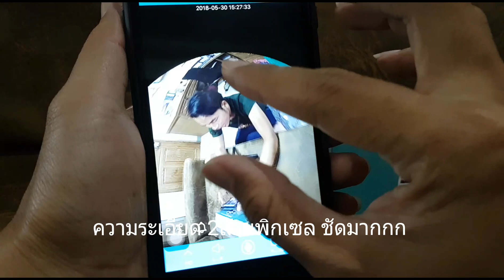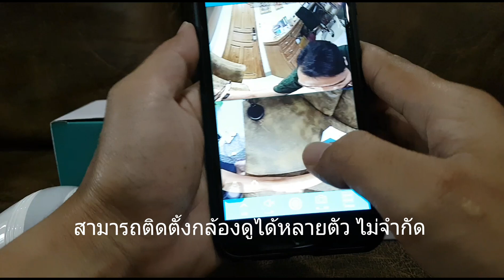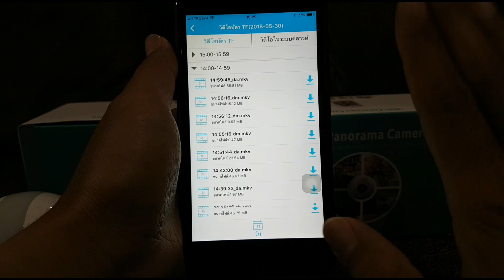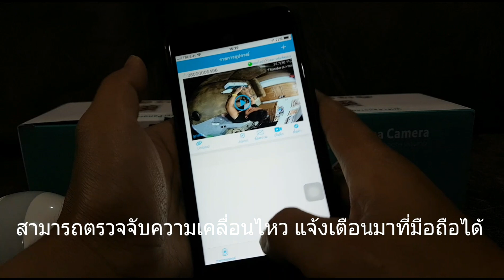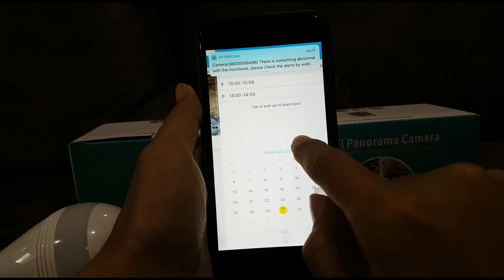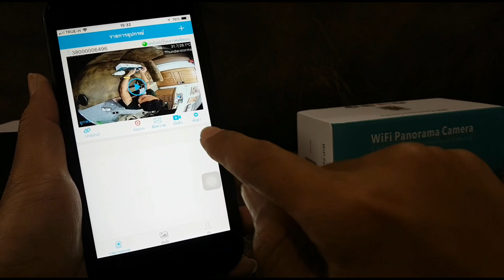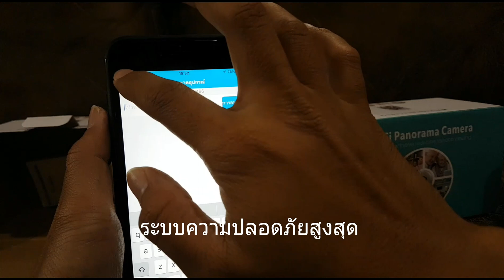กล้องวงจรปิดหลอดไฟ 360องศา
👍กล้องวงจรปิด ที่ติดตั้งง่ายที่สุด ภายใน 2นาทีเสร็จ

✅ความละเอียด 2ล้านพิกเซล ชัดมากกก

✅มีเมมโมรี่การ์ดแถมให้ ดูย้อนหลังได้นาน 10วัน

✅ดูภาพออนไลน์ หรือดาวโหลดวีดีโอลงมือถือ ได้ทั่วโลก

✅เมนูภาษาไทย ใช้ง่ายมาก

✅สินค้ารับประกัน 1ปี มีปัญหาเปลี่ยนตัวใหม่ทันที

✅มีคลิปวีดีโอสอน โหลดแอป ติดตั้ง ใช้ง่ายมากกกครับ

⛤ราคาเพียง 1490บาทส่งฟรีเก็บเงินปลายทาง ทั่วประเทศครับ

1. ทางไลน์ @wisoodkrub  (ใส่ @ ด้วยนะครับ) พิมพ์ชื่อ ที่อยู่ เบอร์โทรศัพท์ พร้อมระบุสินค้าที่ต้องการ

2. พิมพ์ชื่อ ที่อยู่ เบอร์โทรศัพท์ พร้อมระบุสินค้าที่ต้องการ ส่งมาที่ อินบ๊อกซ์เพจตามลิงค์นี้

3. ติดต่อทางเพจ